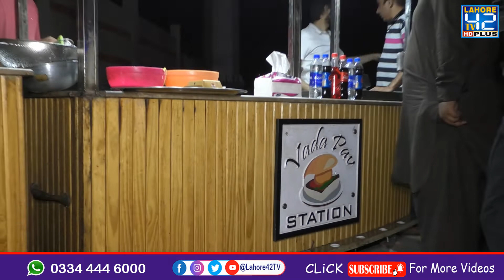Indian Vada Pao Got Viral in Lahore | Mumbai Vada Pao In Lahore Pakistan | Lahore 42TV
Vada pav, alternatively spelt wada pao, is a vegetarian fast food dish native to the state of Maharashtra. The dish consists of a deep fried potato dumpling placed inside a bread bun sliced almost in half through the middle. It is generally accompanied with one or more chutneys and a green chili pepper.